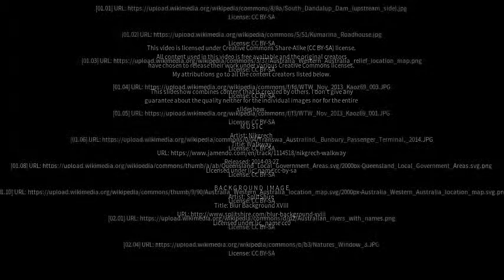Best places to visit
Best places to visit - North Dandalup (Australia) Best places to visit - Slideshows from all over the world - City trips, nature pictures, etc.